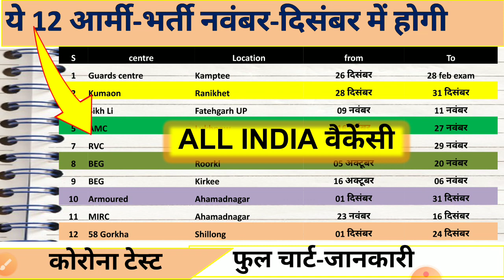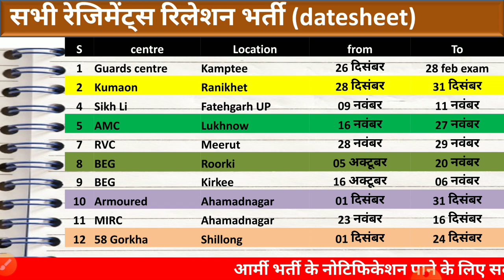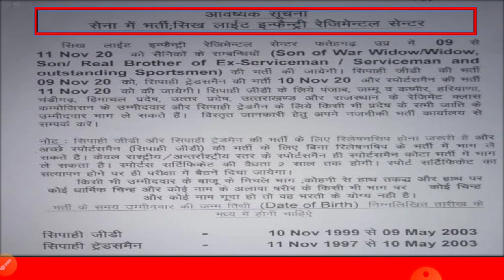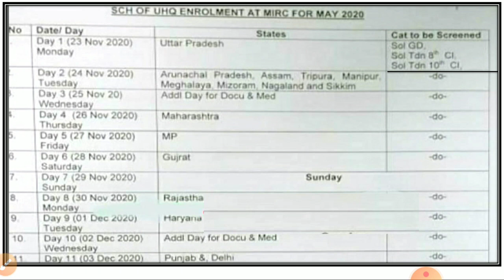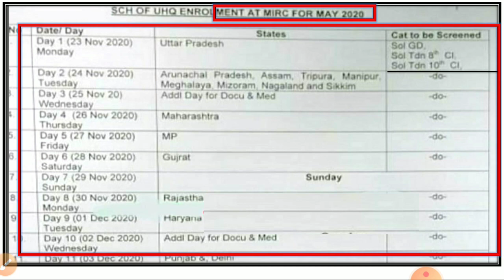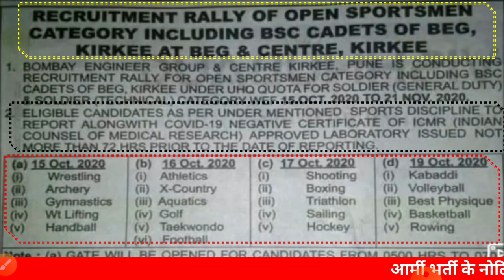All centre रिलेशन भर्ती // Army relation bharti 2020 list date / all centre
📄 GD एग्जाम पेपर सेट

📄  Best आर्मी तैयारी बुक

👟 बेस्ट रनिंग शूज आर्मी तैयारी के लिए (Army Touch shoes white)

👟 बेस्ट रनिंग शूज आर्मी तैयारी के लिए (Army Goldstar Brown)

Rajrif Regiment Centre Relation Bharti September 2020
11 Gorkha Rifles Regiment Centre 2 November Se
Jat Regiment Centre Relation Bharti 5 October 2020 me
BEG Centre Roorkee Army Rally Bharti 16 November se
Armoured Corps Centre Relation Bharti 1 December Full Details Centre information
MIRC Mechanics Infantry Regiment Centre Relation Bharti 23 November se
14 Gorkha Training Centre Relation Army Rally Bharti
58 Gorkha Training Centre Army Relation Bharti Confirm Date
Punjab Regiment Centre Relation Bharti Cancelled new Chart Update
Bihar Regiment Centre Relation Bharti Cancelled new chart Update
Army Relation Bharti Confirm Date Rally Bharti September to December 2020

Topic covered:-
1) रिलेशन भर्ती डेट
2) indian army relation bharti 2020 list date
3) all centre relation bharti 2020 all
4) regiment relation bharti 2020
5) relation bharti 2020 list
6) uhq relation bharti 2020
7) uhq quota relationship bharti 2020
8) rvc center meerut relation bharti 2020
9) MIRC relation bharti
10) armoured centre relation bharti 2020